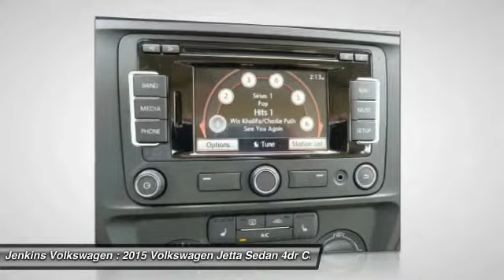2015 Volkswagen Jetta Sedan Leesburg Florida V2927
2015 Volkswagen Jetta Sedan 1.8T SE w/Connectivity/Navigation

Jenkins Volkswagen
9105 U.S. 441

The Volkswagen Jetta is a gorgeously sculpted sedan with daring angles and sumptuous curves. It has a high-end look with sleek aerodynamic lines, and comes in 6 models for buyers to choose from. The base Jetta S is equipped with a 2.0L, 115hp, 4-cylinder engine with your choice of a 5-speed manual or 6-speed automatic. Higher levels have the same transmission choices as the S, but with a 170hp Turbocharged engine instead. The TDI Clean Diesel with its 140hp engine gets up to an incredible EPA estimated 46 MPG on the highway. For more of a rush, the GLI is ready to take off with its turbocharged 210hp engine, sport suspension, sport steering wheel, and front sport comfort seats. For maximum fuel efficiency and an exciting drive, the Jetta Hybrid is available with a 170hp turbocharged engine, a 7-speed DSG automatic transmission with Tiptronic, and gets an EPA estimated 48 MPG on the highway. The interior of the Jetta is sophisticated, roomy, and stylish. It comes standard with a multi-function trip computer and an auxiliary input for your radio. Higher trims have available features like Bluetooth audio streaming, a power sunroof, push-button start, touchscreen navigation, Fender Premium Audio, a Rearview camera, and heated front seats. For your gear, the Jetta has 15.5 cubic feet of cargo space, and 60/40 split folding rear seats. The Volkswagen Car-Net communication system is available on most trims. It gives you services like roadside assistance, and crash notification. Safety features include anti-lock brakes, stability control, and the Intelligent Crash Response System. In a collision it deploys the airbags, disables the fuel pump, turns on your hazard lights, and unlocks the doors.Please call our Internet Department and ask for Scott Wilhelm to get more information on this vehicle. Complete Your Test Drive for a FREE $25 Gift Card! *All prices plus tax, tag, certification dealer fees.